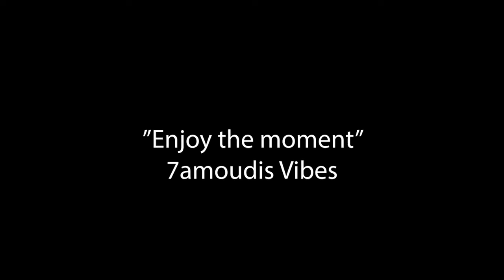Cafe music! Jazz music 30s & 40s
- 7amoudis Vibes

If you have enjoyed this video, press the like button and share it to be a reason to make someone else enjoy it.